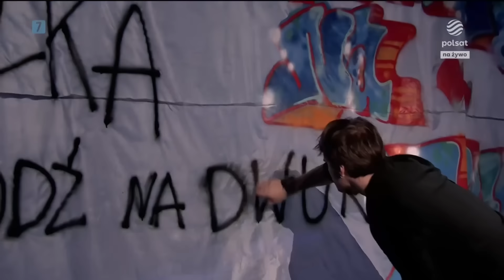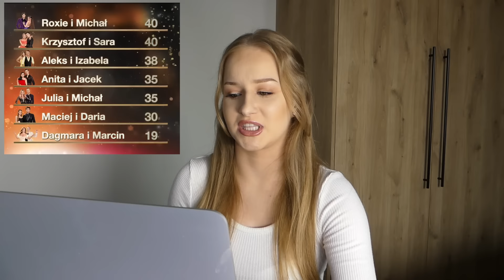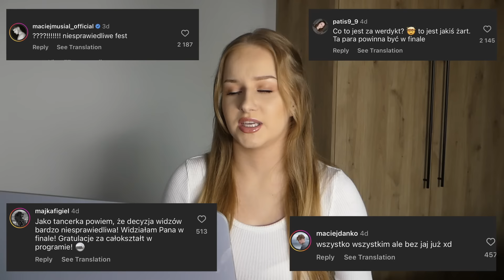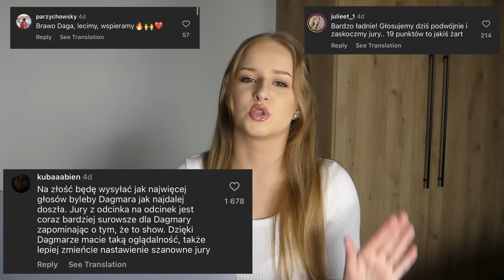TANIEC Z GWIAZDAMI OKIEM TANCERKI 💃 TAKIEGO WERDYKTU SIĘ NIE SPODZIEWAŁAM / TZG s14e6